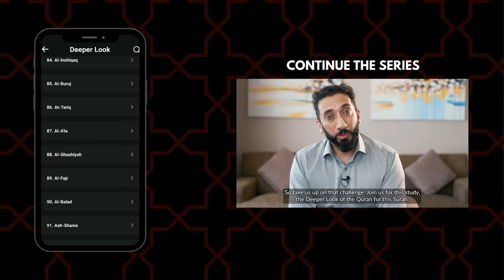Conflicts Between Spouses - Khutbah Highlights - Nouman Ali Khan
What are some of the duties between spouses, and what are the responsibilities each one holds?

Join Ustadh Nouman Ali Khan at ICUC New Jersey for a one week transformative course on the study of Surah Al Talaq. Discover the Quran's timeless wisdom on marriage and divorce, reflecting its enduring values amid societal changes.